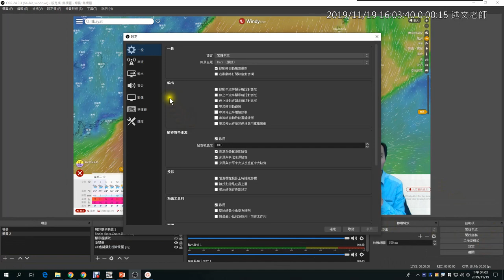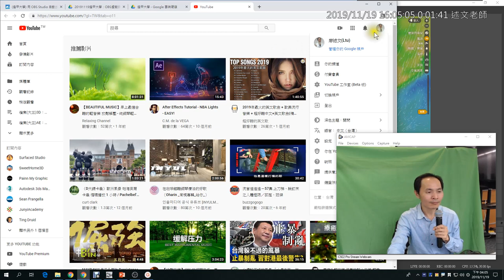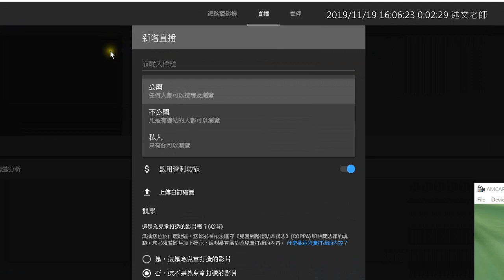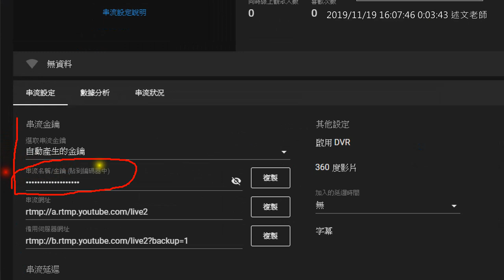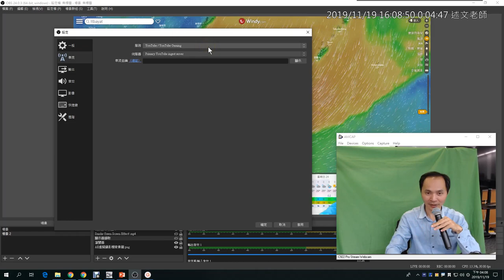08：OBS 如何使用 Youtube 串流直播？